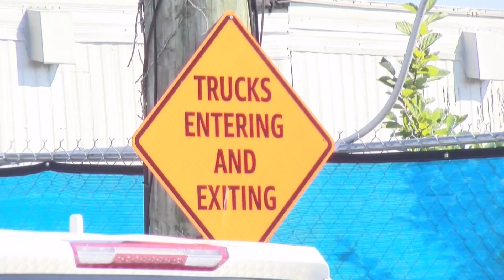Construction paused after remains found at University of Kentucky building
The university is renovating an old tobacco warehouse for its College of Design when human remains were found during construction.